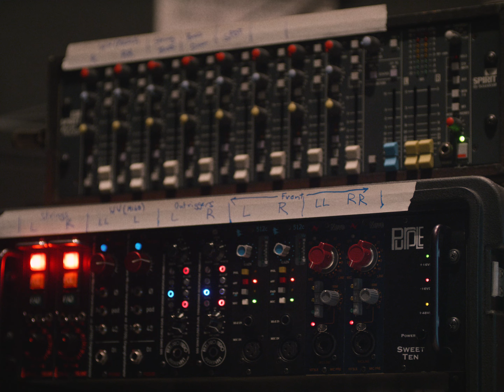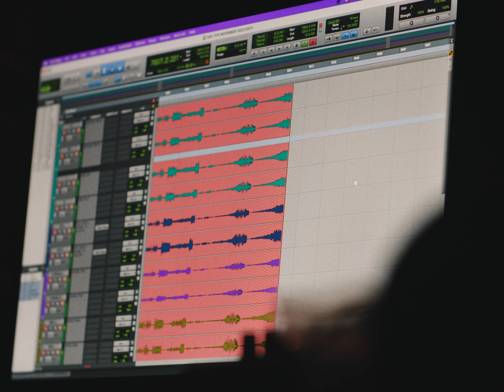Recording the Peninsula Youth Orchestra, November 2023 - HIGHLIGHT REEL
I finally had a free moment to edit the footage from the Peninsula Youth Orchestra's performance which took place in early November in Belmont, CA (San Francisco Bay Area). All sound recorded and mixed by yours truly, using the @piquerecording mobile rig 🎙 🎛

I believe I was using 15 microphones for the sound you're hearing. Reference the video to see some of the mic placements. Do you recognize any of the mics I'm using? Reach out with any questions, enjoy! ✌

HELP SUPPORT!